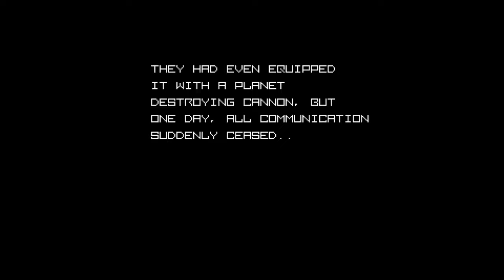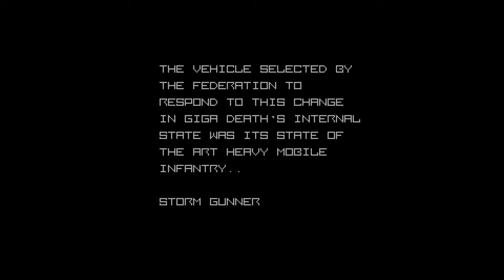A gravidade da situação | Metal Storm (1)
Da série: Jogos que deveriam ser séries